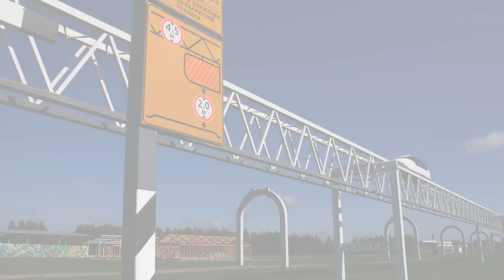ИЗ КАКИХ МАТЕРИАЛОВ ВЫПОЛНЕН ПОДВИЖНОЙ СОСТАВ SKYWAY?